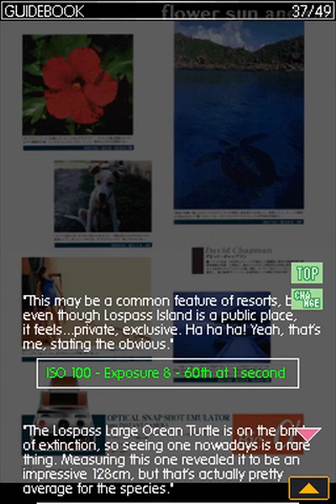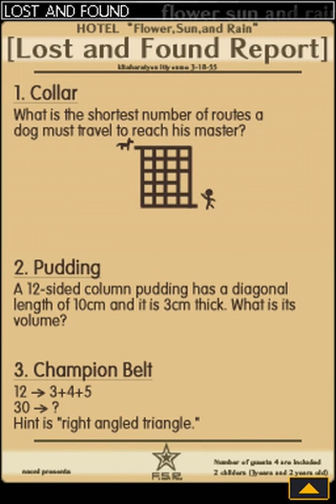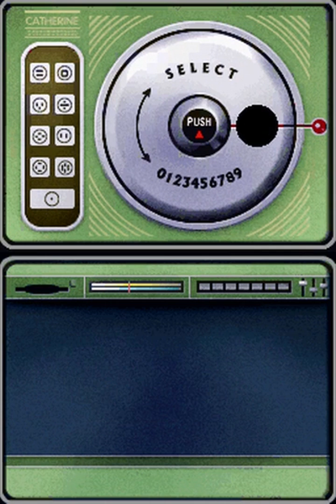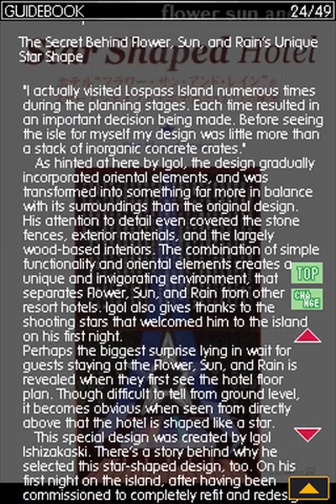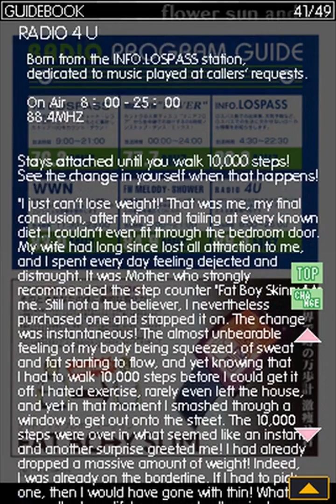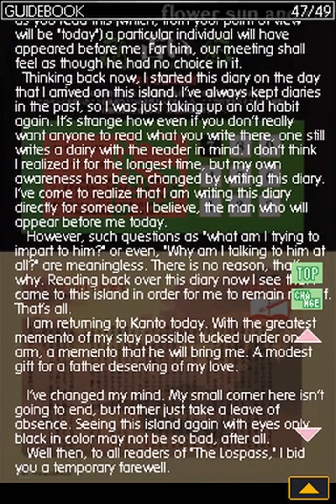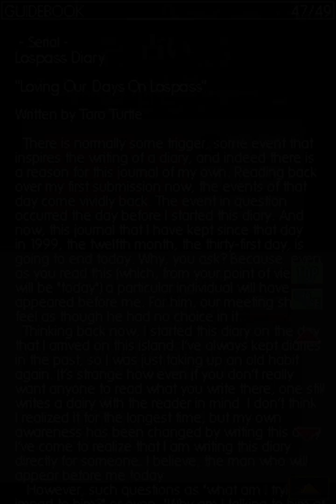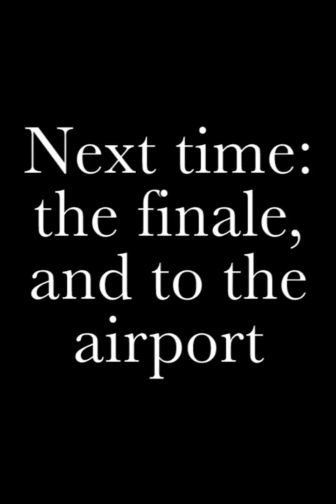Day 18 | MP Plays | Flower, Sun, and Rain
“Whose dream is it then?”

“Isn’t that what you are here to find out?”

“I’m here to open the gate.”

“And I will teach you how.”

Here, Flower, Sun, and Rain really starts colliding with The Silver Case.